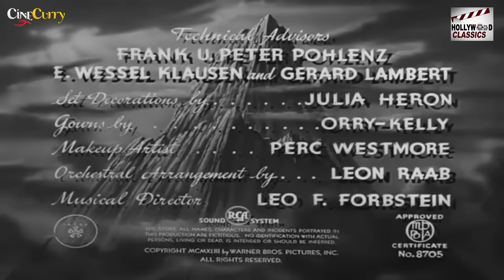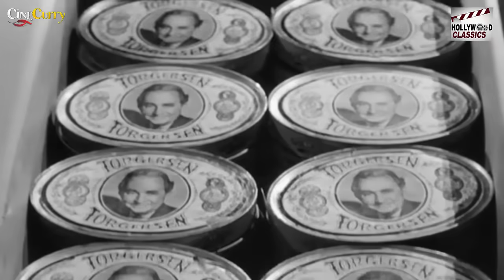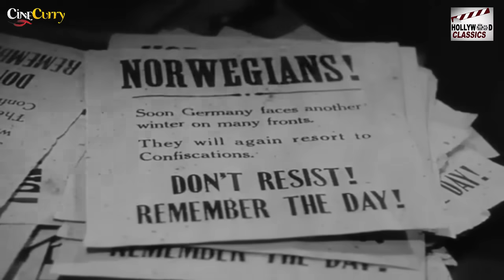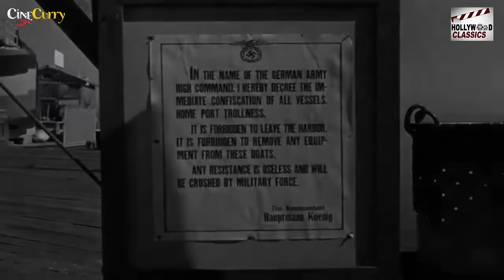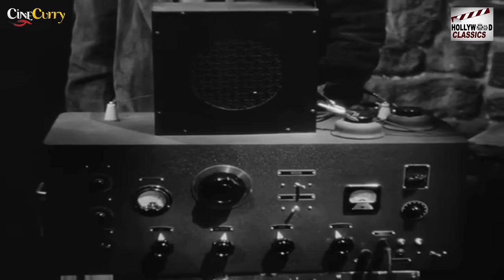Edge Of Darkness - 1943 l Super Hit Hollywood Action Movie l Errol Flynn , Ann Sheridan , Walter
Watch
Starring :- Errol Flynn , Ann Sheridan , Walter Huston , Nancy Coleman , Helmut Dantine
Producer :- Henry Blanke
Written :- Robert Rossen
Cinematography :- Sid Hickox
Edit :- David Weisbart
Actor :- Errol Flynn , Ann Sheridan , Walter Huston , Nancy Coleman , Helmut Dantine , Henry Brandon , Judith Anderson , Ruth Gordon , John Beal , Morris Carnovsky , Charles Dingle , Roman Bohnen , Richard Fraser , Art Smith.

Synopsis :- In the Norwegian fishing village of Trollness, occupied by the Nazis, the Norwegian flag is observed flying high over the town by a passing patrol aircraft. The German troops sent to investigate discover that everyone in the village is dead, both German and Norwegian, including the German commander, Captain Koenig, in his office.

Previously, the local doctor, Martin Stensgard (Walter Huston) and his wife (Ruth Gordon) wanted to hold on to the pretense of gracious living and ignore the occupiers. The doctor would also prefer to stay neutral, but is torn. Kaspar Torgersen (Charles Dingle), his brother-in-law, the wealthy owner of the local fish cannery, collaborates with the Nazis. The doctor's daughter, Karen (Ann Sheridan), is involved with the resistance and is in a romantic relationship with its leader Gunnar Brogge (Errol Flynn). Johann (John Beal), the doctor's son, has just returned to town having been sent down from the university but is soon influenced by his Nazi-sympathizer uncle. Karen makes it known to the townsfolk that her brother is a "quisling".

The key group of resistance members, headed by Gunnar and Karen, anxiously await the secret arrival of arms from a British submarine. They hide the delivery of weapons in a cellar and call upon the townsfolk to delay violence until the opportune moment. Karen, on her way to a resistance meeting, is grabbed by a German soldier and disappears, while Gunnar frantically searches the town for her. She eventually appears at the meeting, clothes torn and face bruised, indicative that she has been raped. Gunnar loses his perspective after seeing what the Germans have done to the woman he loves and begins to go crazy, ordering that the fighting begin. Karen tells him that it is still not yet the time and as he calms down, the radio (which has only been broadcasting static for a week) finally picks up Churchill's broadcast from Britain, giving them all hope.